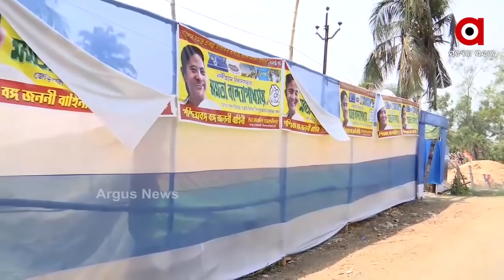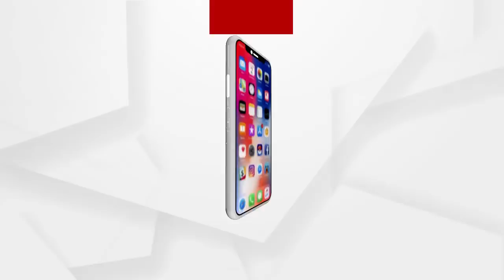ରାତି ପାହିଲେ ନନ୍ଦିଗ୍ରାମରେ ହେବ ବିଗ୍ ଫାଇଟ୍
ରାତି ପାହିଲେ ନନ୍ଦିଗ୍ରାମରେ ହେବ ବିଗ୍ ଫାଇଟ୍. ସାରାଦେଶର ନଜର ଏବେ ପଶ୍ଚିବମଙ୍ଗର ନନ୍ଦିଗ୍ରାମ ଉପରେ ... ସମସ୍ତଙ୍କ ମନରେ ଉତ୍କଣ୍ଠା, କେଉଁ ମୋଡ ନେବ ଅଗ୍ନିକନ୍ୟାଙ୍କ ରାଜନୈତିକ କ୍ୟାରିୟର ...